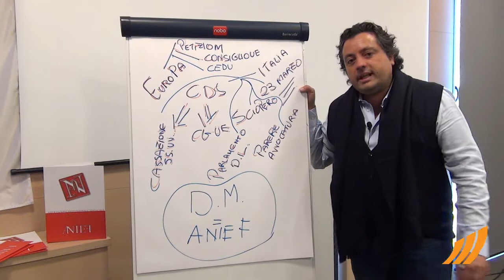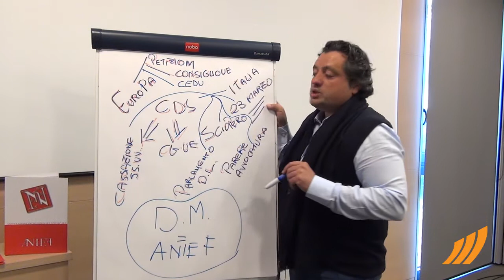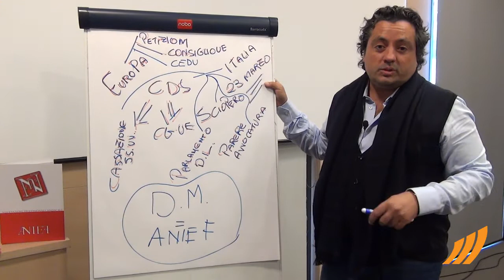ANIEF pronta a difendere in tutte le sedi la dignità del diploma magistrale